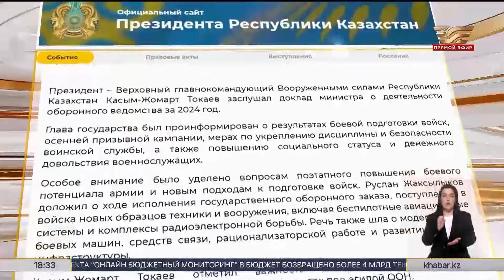Президент заслушал доклад министра обороны за 2024 год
Касым-Жомарт Токаев принял министра обороны. Руслан Жаксылыков отчитался Президенту о деятельности оборонного ведомства за 2024 год. Он доложил о боевой подготовке войск, осенней призывной кампании. Глава профильного ведомства также рассказал о мерах по укреплению дисциплины и безопасности на воинской службе и том, как модернизируется военная инфраструктура. По итогам встречи Касым-Жомарт Токаев поручил министерству активнее взаимодействовать с отечественными оборонными предприятиями и развивать территориальную оборону.